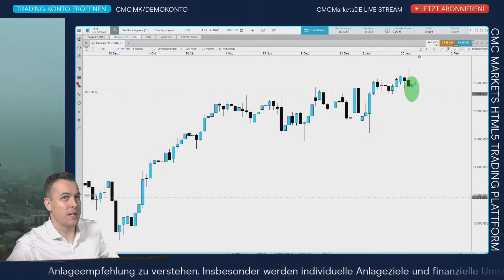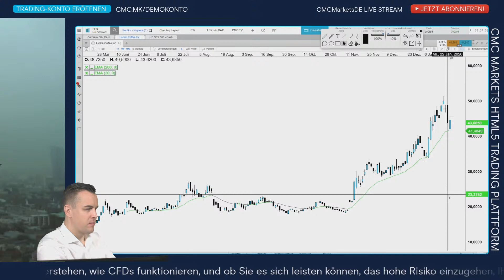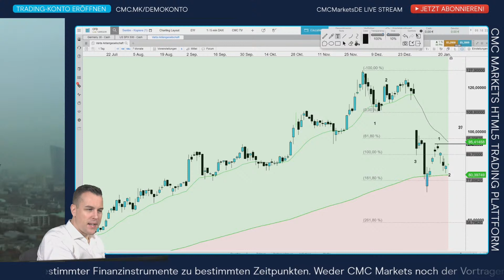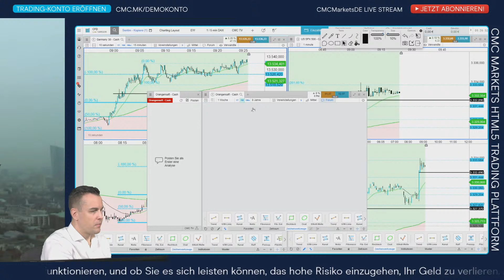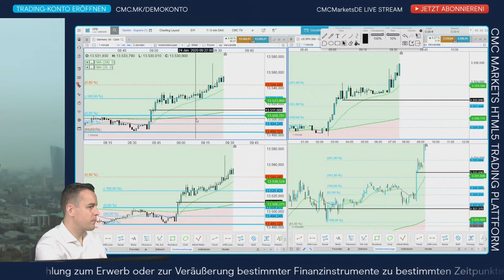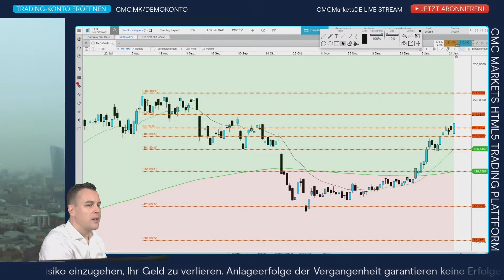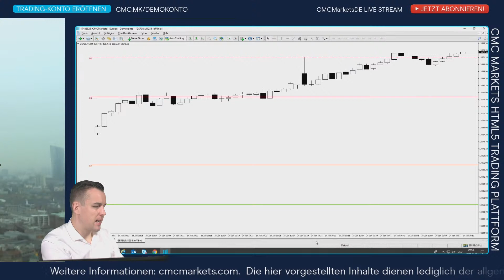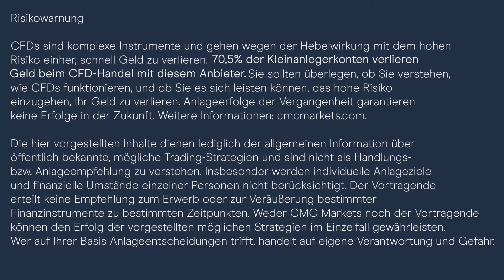CMC Börsenbuffet Aufzeichnung 24.1.2020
Liebe YouTuber!

Ich lade euch herzlich ein, euch zur nächsten Börsenbuffet-Sendung live einzuklinken. Ich kommentiere täglich von 9 Uhr bis 10 Uhr auf unserem YouTube-Kanal die Märkte. Wenn ihr das CFD-Trading spannend findet und ausprobieren möchtet, wie der Handel mit Hebeleffekt funktioniert eröffnet doch ein unverbindliches Demo-Konto bei uns! Das geht einfach unter

Börsentäglich CMC TV – unser Programmplan:
8 Uhr CMC Espresso: News-Update Live
9 - 10 Uhr CMC BörsenBuffet: DAX DOW DOLLAR Live Charttechnik + Trading-Ausbildung
10-16 Uhr sporadische Kommentierung bei Bedarf

Risikowarnung
CFDs sind komplexe Instrumente und gehen wegen der Hebelwirkung mit dem hohen Risiko einher, schnell Geld zu verlieren. 70,5% der Kleinanlegerkonten verlieren Geld beim CFD-Handel mit diesem Anbieter. Sie sollten überlegen, ob Sie verstehen, wie CFDs funktionieren, und ob Sie es sich leisten können, das hohe Risiko einzugehen, Ihr Geld zu verlieren.